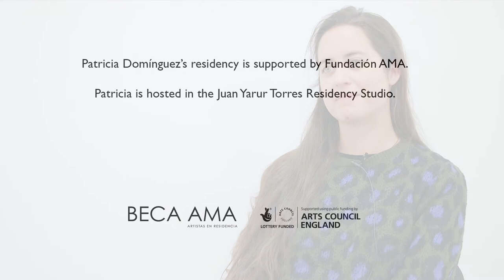Artist in Residence: Patricia Domínguez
Patricia Domínguez (Chile) is artist in residence at Gasworks from 2 October - 18 December 2017.

Chilean artist Patricia Domínguez explores healing practices emerging from the points where many worlds meet, clash and overlap as a result of colonial encounters. Rooted in the artist’s ongoing investigation of ethnobotany in South America, her first UK solo exhibition invites the viewer to envision possible futures for humans and plants thriving in the cracks of modernity.

The exhibition presents a multi-screen video installation alongside a series of altars and totem figures. Combining ethnographic surrealism and science fiction, Domínguez’s work embraces a range of myths, symbols and rituals shaped by extractivism and global finance, from the syncretic worship of Our Lady of Cerro Rico, an infamous silver mine in Bolivia where eight million natives died, to the archaeological museum inside Scotiabank’s head office in Cusco, built on top of the ruins of an Incan palace.

Patricia Domínguez’s residency is supported by Fundación AMA and she is hosted in the Juan Yarur Torres Residency Studio.